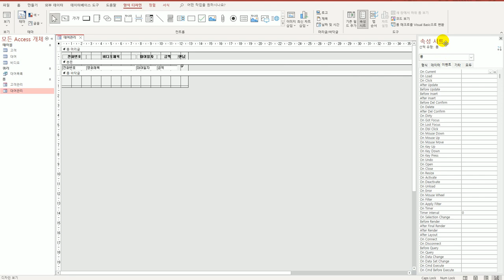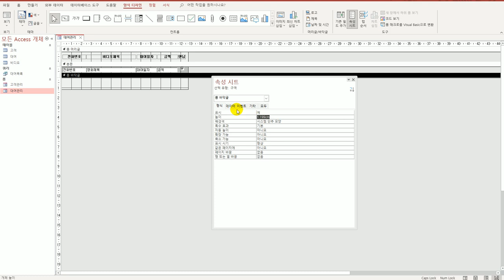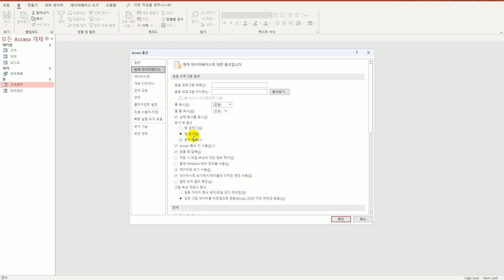[컴활1급실기] 42 폼 속성 지정